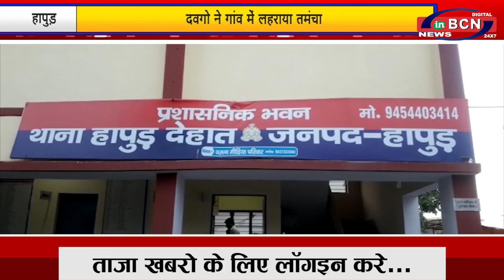प्रदेश की मुख समाचार 23 JULY 2021| INBCN NEWS